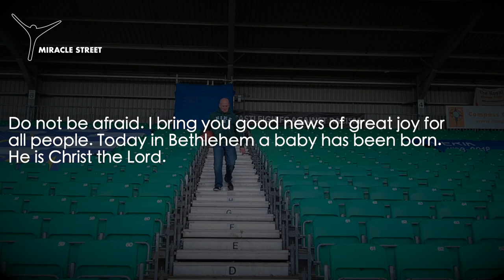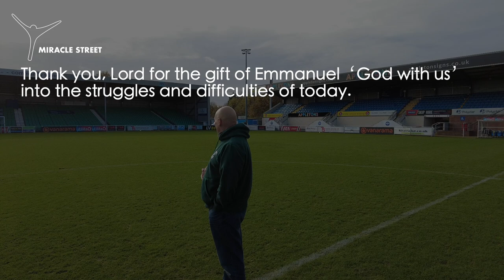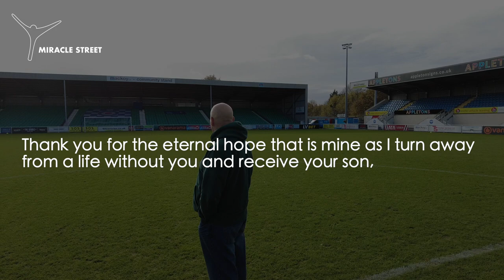Festive Football - Christmas Big Story Film with Steve Lee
The Christmas Truce of 1914.

Want to know more or hear more good news? Airing on Sunday 20th December 2020 at 6pm we have our Hope Carol Service. For a much needed lift and festive cheer join us for a message on the Christmas story brought by Steve Lee.